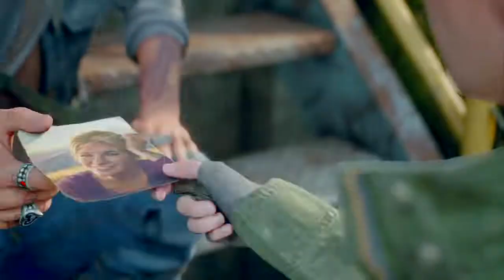Days Gone - I Got A Job For You/ It Couldn't Be That Easy/ That's When I Knew/ It's A Long Story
0:00 - I Got A Job For You
8:04 - It Couldn't Be That Easy
20:24 - That's When I Knew
27:05 - It's A Long Story